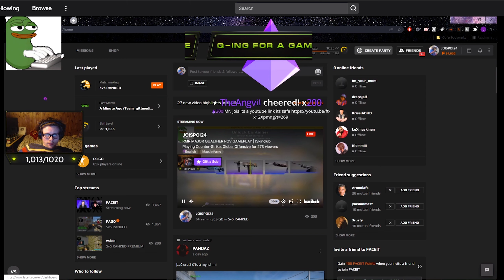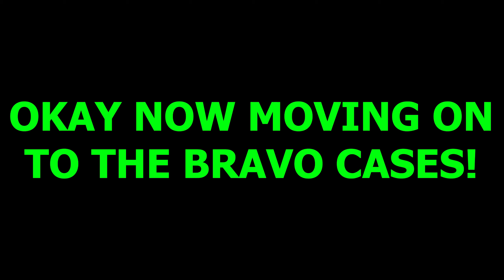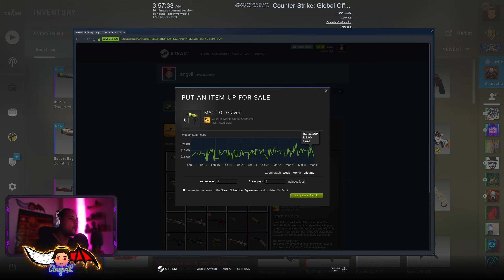​ @JOISPOI24 TOLD ME TO OPEN 10 BRAVO CASES! (GIVEAWAY)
3) Like this video.
4) I will pick a winner once we reach 5,000.